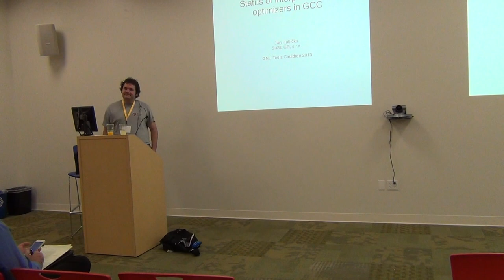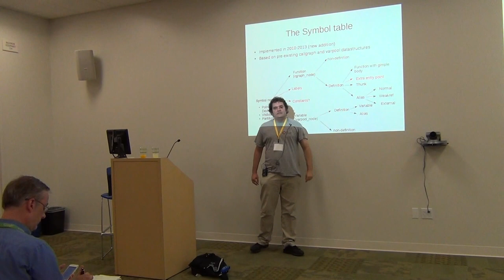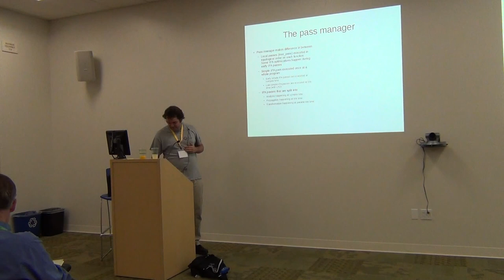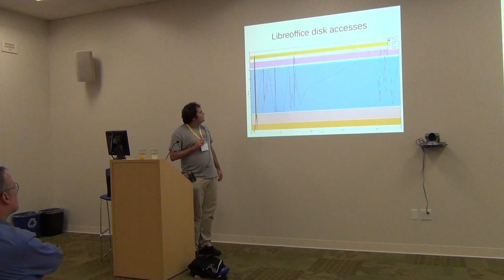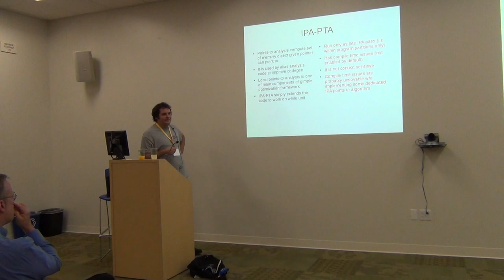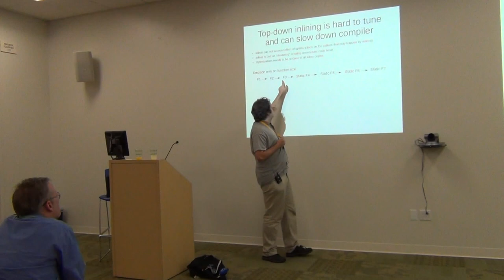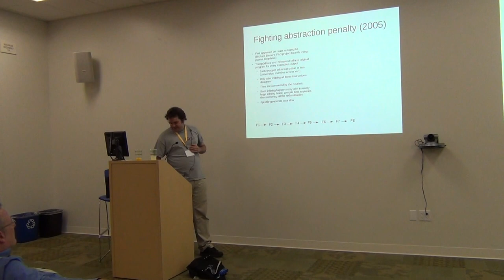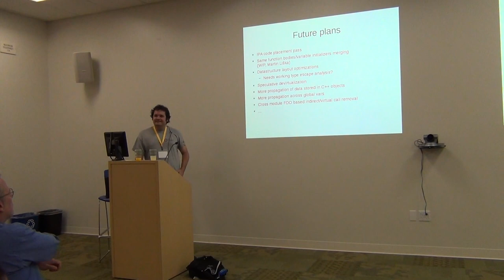Cauldron 2013 - Status of IPO in GCC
Presenter: Jan Hubicka

Abstract:
In the talk I overview current state of interprocedural optimizers in GCC and
present benchmark results on their effectivity.
I will explain the new implementation of inline predicates driving inliner's heuristic
and explain individual inline hints. I will also review other optimization
passes (pure-const, ipa-reference, profile propagation).